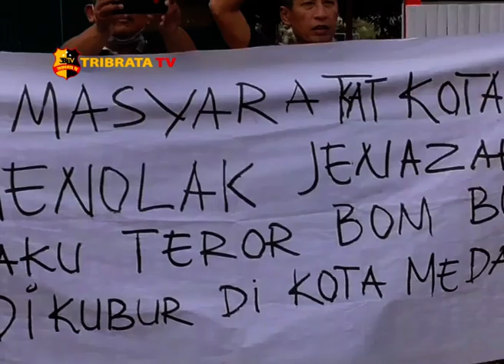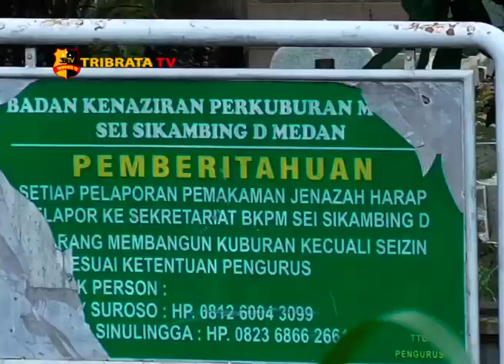PULUHAN WARGA MENOLAK PENGUBURAN PELAKU BOM BUNUH DIRI MEDAN